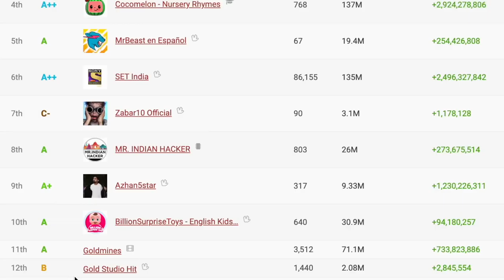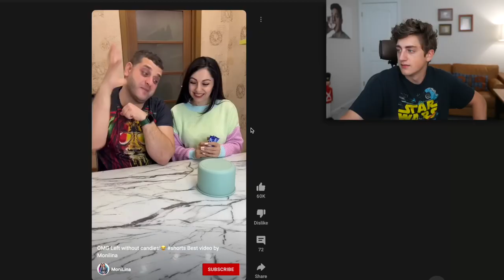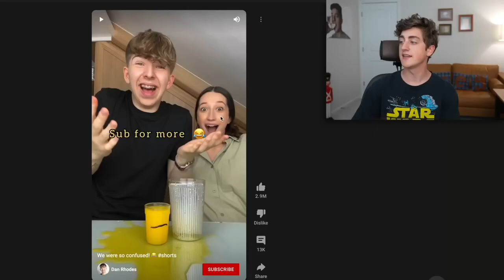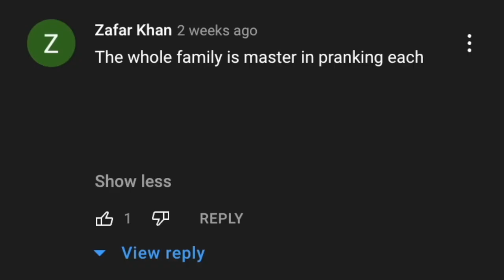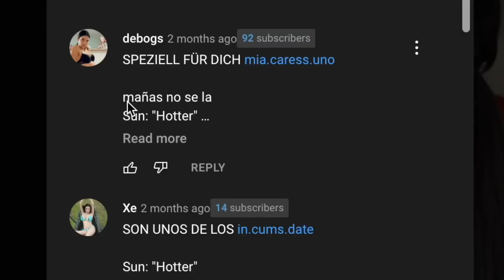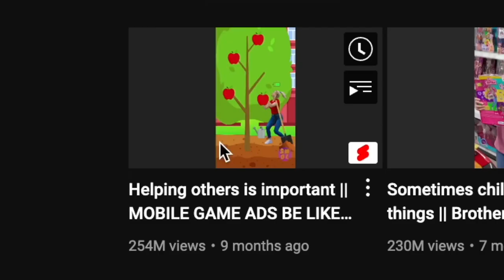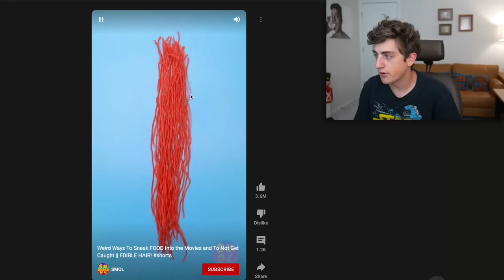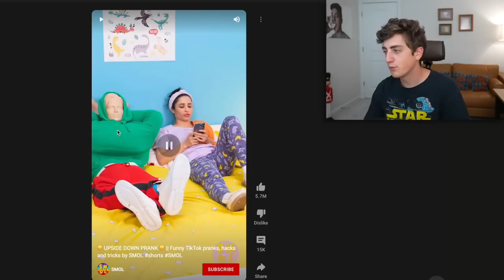the weirdest youtube shorts i could find pt 2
edited by Jake Mayer

 / jakeshotfriend